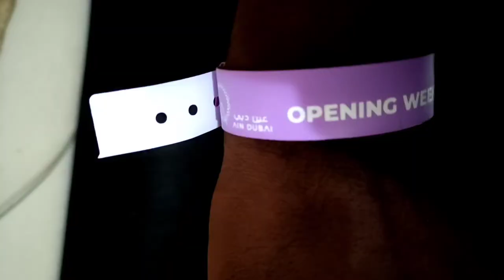AIN DUBAI OPENING DAY | WORLD'S LARGEST FERRIS WHEEL | KRISHWA VLOGS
Blue waters Island is an artificial island 500 metres (1,600 ft) off the Jumeirah Beach Residence coastline, near Dubai Marina, in Dubai, United Arab Emirates.

The island includes entertainment, hospitality, residential, and retail zones, and is forecast to attract more than three million visitors annually.

The island features two five-star hotels with direct beach access.Bluewaters also has around 200 beverage and retail and food outlets in the ground level of residential buildings and entertainment section of the island.The total number of residential buildings on the island is 10. Each of these is considered mid-rise and features 15 storeys or fewer

Ain Dubai is the world’s largest and tallest observation wheel located on Bluewaters Island, near the Dubai Marina in Dubai, United Arab Emirates.

Hyundai Engineering & Construction and Starneth Engineering were appointed as the primary design and construction contractors. Construction began in May 2015, anticipating completion in early to mid-2019.